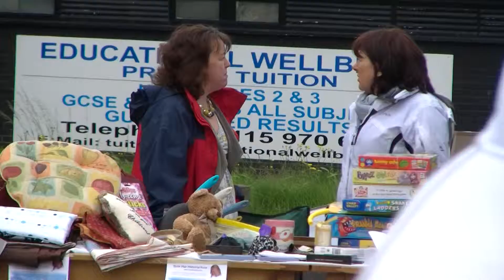00255 WHITE HART REUNION 9TH JUNE 2012 NUMBER 3